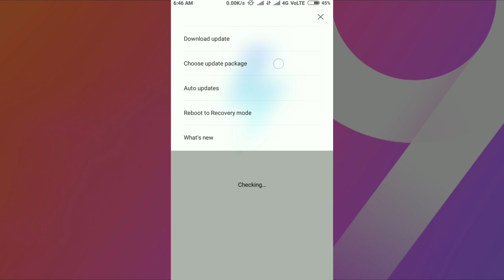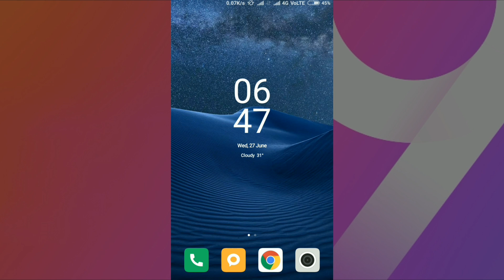MIUI 9.5.10.0 New Stable update For Redmi 4 Download Link Here